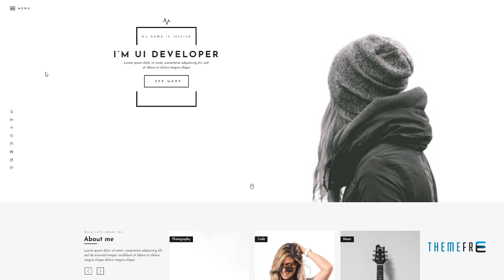Costa -Personal Portfolio Template Kenith Hachiro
Columns 4+

 Layout Responsive

 Tags css, html, jquery, materialize, portfolio, responsive